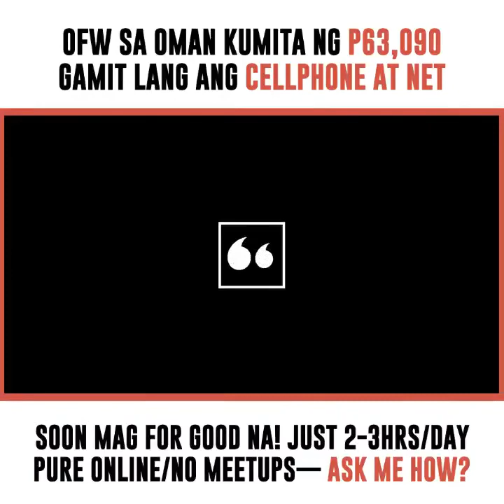Ofw na nakaipon at makauwi narin forgood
gusto mo ba kumita gamit yan celphone mo at internet well eto n ang chance mo na makaipon..